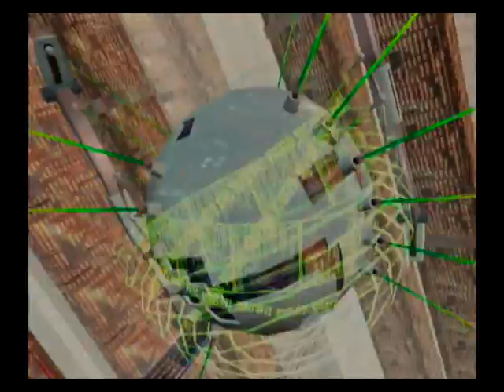Aeropolis - Dragon Slope in 2:50.155 with Fat Shark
Sorry, didn't write down splits this time.

Not a clean run at all, but at least I beat the Staff Ghost, and my previous best.

Settings: 100% Max Speed
Console: Nintendo Wii NTSC w/Nintendont